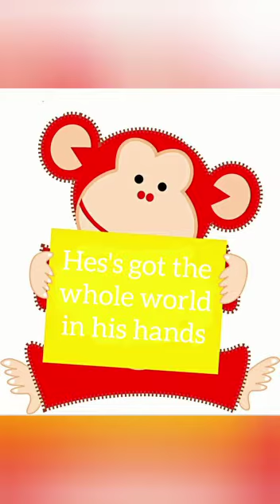He has got the whole world in his hands